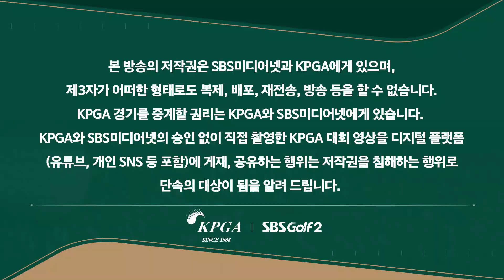[2023 KPGA] 퍼트감 살아난 박상현! 연속 버디 잡아내며 선두권 추격_LG SIGNATURE 3R